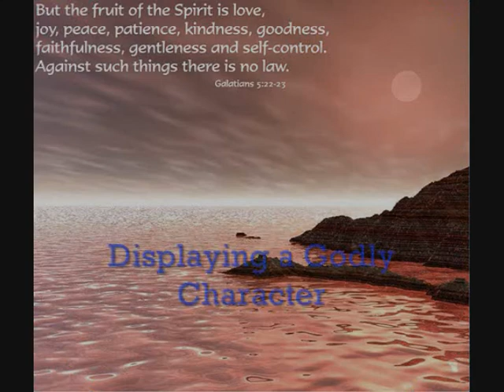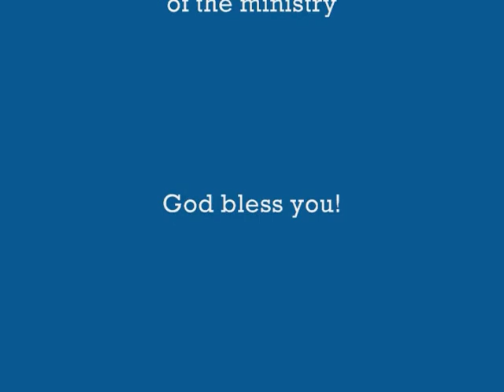Pastor S. T. Nichols: The God Kind of Fruit Part Three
Part Three - In this thought provoking message Pastor Nichols expounds on the importance of Christians displaying true Godly Character.